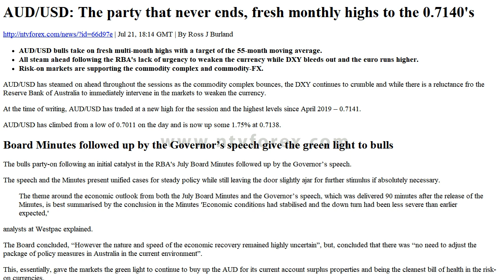AUD USD The party that never ends, fresh monthly highs to the 0.7140 s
. Jul 21, 18 14 GMT . By Ross J Burland . AUD USD bulls take on fresh multi month highs with a target of the 55 month moving average. All steam ahead following the RBA s lack of urgency to weaken the currency while DXY bleeds out and the euro runs higher. Risk on markets are supporting the commodity complex and commodity FX. AUD USD has steamed on ahead throughout the sessions as the commodity complex bounces, the DXY continues to crumble and while there is a reluctance fro the Reserve Bank of Australia to immediately intervene in the markets to weaken the currency. At the time of writing, AUD USD has traded at a new high for the session and the highest levels since A...